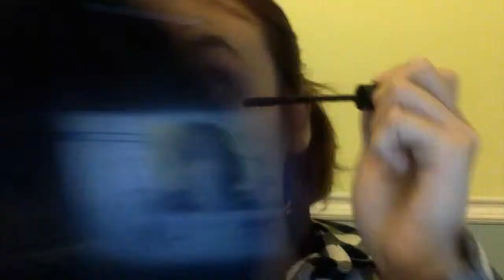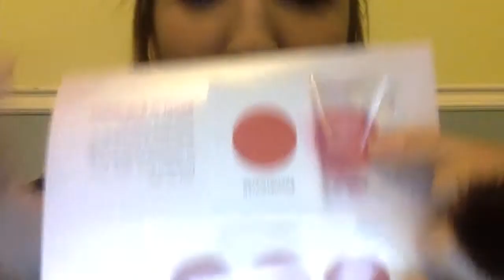Maquillage complet Younique :)